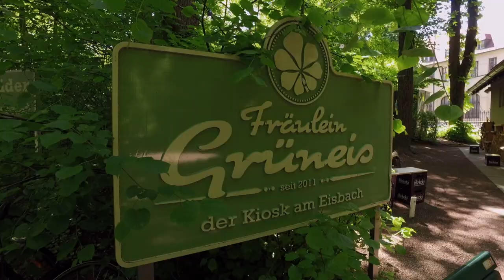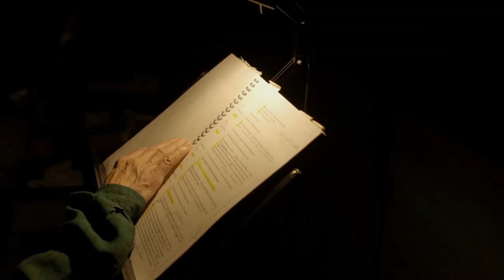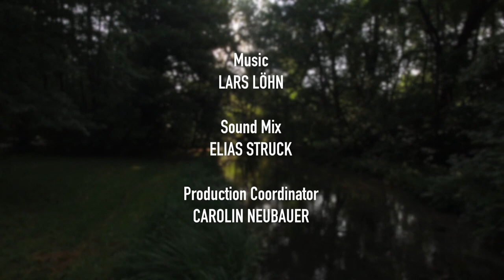The Englischer Garten, Munich - Park Life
The Englischer Garten is one of the largest inner city parks in the world - and one of the most beautiful. As the first national park in Europe, it was laid out over 300 years ago according to the English natural landscape garden ideal.